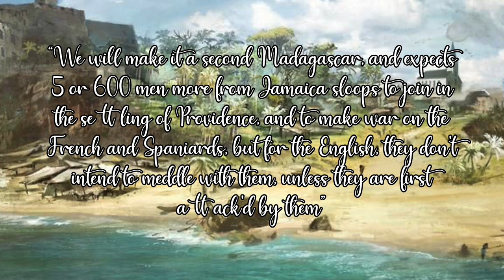Nassau: Republic of Pirates | The Pirates Port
Today we think of Nassau being a tropical vacation paradise full of beautiful hotels with pristine white sand beaches and crystal clear waters. Cruise ships routinely stop here and divers explore the gorgeous coral reefs offshore. It wasn’t always this way and today we’re going to explore Nassau’s past.

In 1670 British settlers on New Providence founded a town around a fort and named it Charles Town in honor of the English King Charles II. The town was used as a base for privateers against the Spanish up until 1684 when a Cuban privateer named Juan de Alarcón invaded on behalf of Spain. Alarcón arrived with 150 men at dawn and, without having any chance to react, the English were incapable of defending the town. The Bahamian governor, Robert Clarke, was captured and ultimately tortured to death being roasted on a spit. The town was burnt to the ground and the remaining English fled with around 200 fleeing to Jamaica.

In 1695 the town was rebuilt under Governor Nicholas Trott and renamed Nassau in honor of William III, King of England. William’s family was called the House of Nassau. In October 1703 Nassau was again invaded by a Spanish and French allied force that occupied the town before once again burning it down. After this the English largely ignored the Bahamas and there was no legitimate governor until 1718. During this time Nassau became a pirate haven and the Governor of Bermuda reported that there were over 1,000 pirates in Nassau.

The pirates transformed Nassau into a pirate republic, a radical concept for the day where the men governed themselves. The harbor was too shallow for large warships but could fit around 500 sloops, there was fresh fruit, game for hunting, and a fresh water source. The republic was led by two pirates who were bitter rivals - Benjamin Hornigold and Henry Jennings. Jennings was a mentor to Charles Vane, Calico Jack Rackham, Anne Bonny, and Mary Read. Hornigold was a mentor to Sam Bellamy, Stede Bonnet, and the famous Edward Thache, better known as Blackbeard. I just want to take a moment to address the name Thache versus Teach. In a soon to come video I’ll take a look at the name and explain why I prefer Thache, which sounds a lot like Teach or Thatch, but in a nutshell I believe his father has been identified as Edward Thache Sr., a wealthy plantation owner that moved to Jamaica around 1685.

Anyway, back to Nassau. Despite pirates having personal rivalries from time to time they agreed to ally with one another and develop the republic. Blackbeard was voted to be Magistrate enforcing law and order as he saw fit. The Pirates rule of law was called the pirate code and according to the code the pirates ran their ships as democracies, sharing plunder equally, selecting their captains by popular vote, and they even had a rudimentary form of workers compensation insurance in case someone was injured in battle. As free people former slaves were now free men and were equal members of the crews. In some cases these men even became captains themselves.Originally the pirates agreed to avoid attacking British ships with Thomas Barrow remarking “We will make it a second Madagascar, and expects 5 or 600 men more from Jamaica sloops to join in the settling of Providence, and to make war on the French and Spaniards, but for the English, they don't intend to meddle with them, unless they are first attack'd by them”. In time this rule was broken, either due to greed or simply slim pickings in the waters around the Bahamas. However, at the height of the pirate republic some captains commanded fleets of ships large enough to take on Royal Navy frigates.

As Nassau grew, both in size and in reputation, the public outcry for the removal of the pirates also grew as well. In 1718 King George I appointed Woodes Rogers as governor of the Bahamas as sent him with explicit instructions to break up the republic of pirates. Rogers arrived in Nassau with a fleet of 7 ships and offered a pardon to any pirate who agreed to refrain from further piracy. Rogers also rebuilt the fort using his own money. One of the pirates who accepted Rogers offer was Benjamin Hornigold. Hornigold was commissioned to hunt down the pirates who refused to surrender and bring them to justice. While pirates like Blackbeard and Charles Vane escaped and were not captured by Hornigold he did take ten pirates prisoner and on December 12th 1718 nine of the pirates were executed. After this the British re-established control.